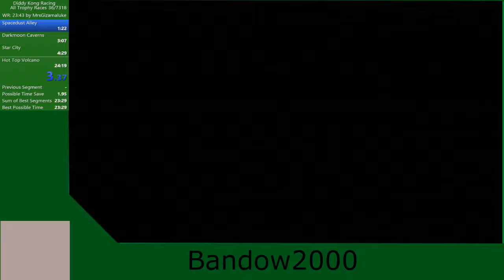Spacedust Alley in 1:10.10